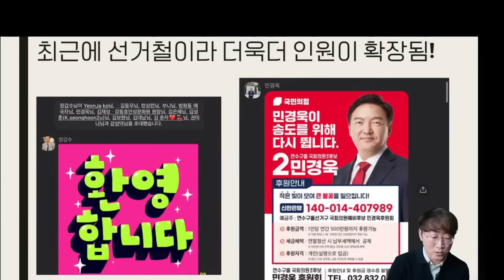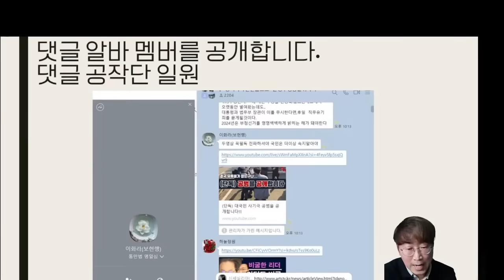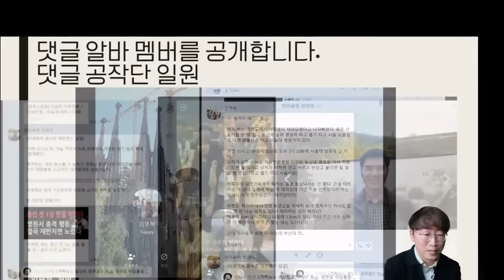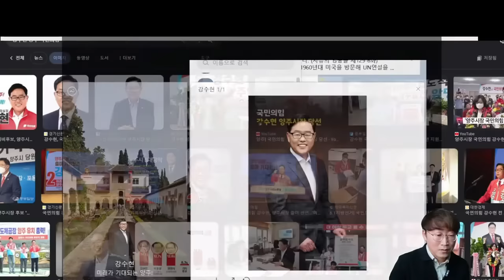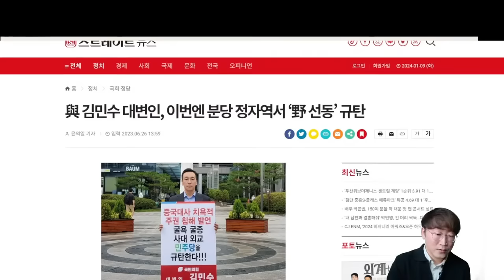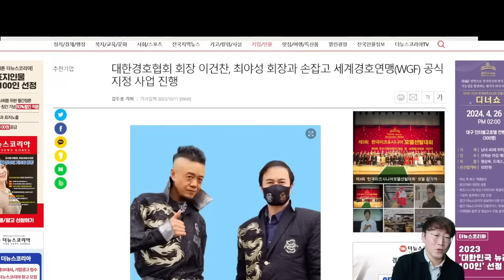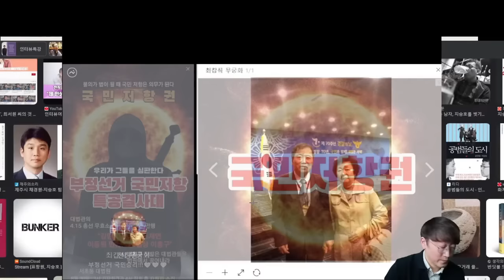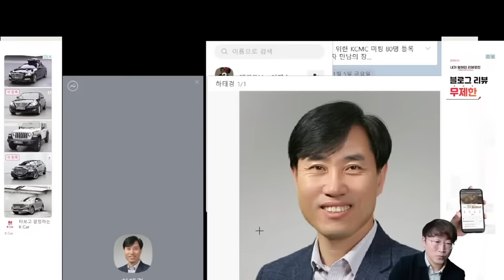윤석열 댓글 공작단 멤버를 공개합니다!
△ 월~금 오전 8시 :  유용화의 〈뉴스 코멘터리〉
△ 월~금 오전 11시 : 박영식의 〈일레븐 11:11〉
△ 월요일 오후 1시 :  이정헌의 〈아침이 설레이는 대한민국〉
△ 월요일 오후 4시 :  백은종 양희삼 안진걸의 〈탄핵속으로〉
△ 화요일 오후 5시 :  백은종 정대택의 〈응징의 부활〉
△ 화요일 오후 8시30분 :  양희삼의 〈희망공장〉
△ 수요일 오후 1시 :  고상만의 〈수사반장〉
△ 수요일 오후 3시 :  김태형, 백자의 〈ㅆㄷㄱ〉
△ 수요일 오후 5시 :  남태우 박진영 윤선희 〈체게바라의 노래〉
△ 수요일 오후 7시 :  백현빈의 〈정면돌파〉
△ 목요일 오후 2시 :  조병현 교장의 〈단재학당〉
△ 목요일 오후 3시 :  김맹구 구산하의 〈선을 넘는 사람들〉
△ 목요일 오후 5시 :  오창익의 〈오!다방〉
△ 목요일 오후 8시30분 : 이은영 이경 오현정의 〈엄마정치〉
△ 금요일 오후 1시 : 박진영의 〈주간 박진영〉
△ 금요일 오후 3시 : 백은종 최재영의 〈김건희 국정농단〉
△ 금요일 오후 5시 : 전수미 변호사의 〈외신의소리〉